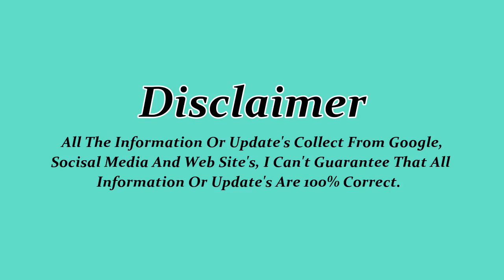Saudi Riyal Rate Today Saudi Exchange Rate For BDT ajker Saudi Riyal Ret